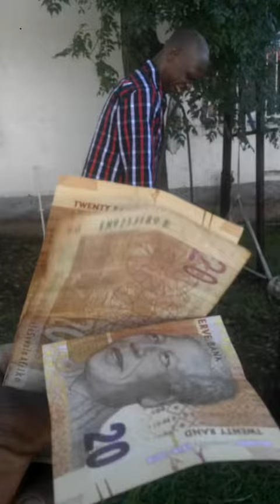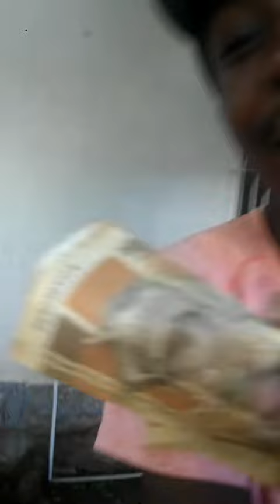COVID 19 Level 4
Senior Covid 19 level